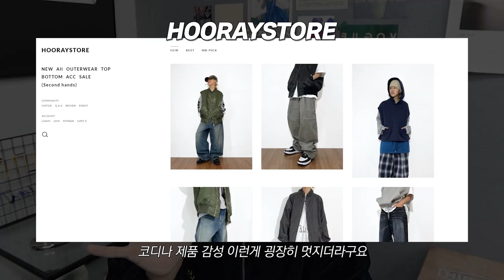드디어 왔다...역대급 조거팬츠! 6가지 가지고 왔습니다!!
안녕하세요 여러분 미누입니다!
오늘은 제가 2022 FW 조거팬츠 추천 컨텐츠를 준비했습니다
재미있게 봐주시길 바랍니다 감사합니다~!

1. 팔라스_Sport Mit Script Bottoms

2. 제로_Deep One Tuck Jogger Sweat Pants

3. 예스아이씨_Almighty Trek Pants

4. 굿하비클럽_GHC 코듀로이 조거팬츠(제품제공)

5. 도미넌트_무지개 자수 기모 조거 팬츠

6. 후라이스토어_백 지퍼 팬츠

00:00​​​​​​​​​​​​​​​​​​​ 인트로
00:22​​​ 팔라스(200,000)
01:46​​​​​​​​​​​ 제로(45,000)
03:08​ 예스아이씨(119,000)
04:33 굿하비클럽(80,100)
05:51 도미넌트(89,000)
07:11 후라이스토어(49,000)
08:35 아웃트로